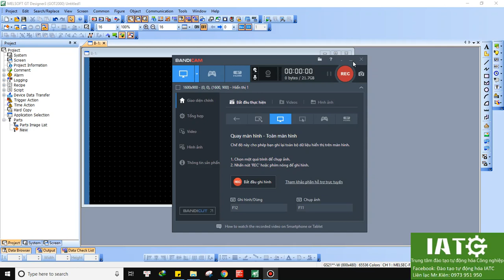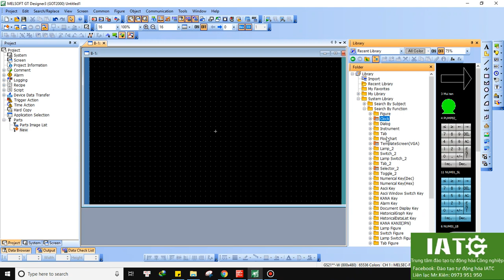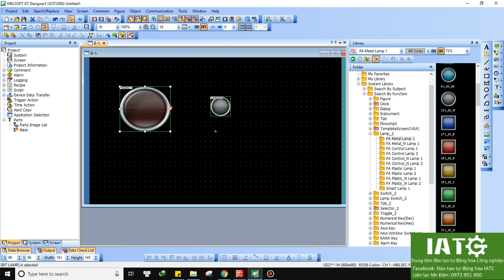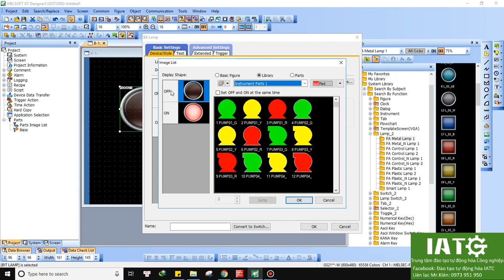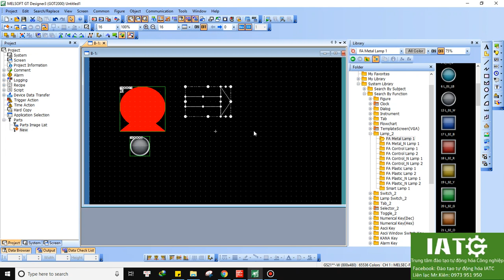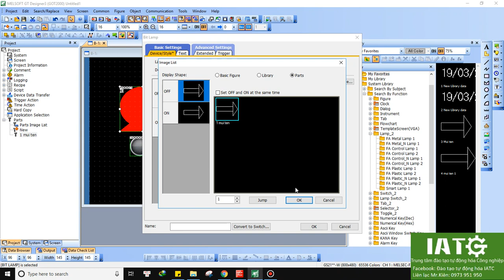Sử dụng thư viện cho màn hình HMI Mitsubishi trong phần mềm GT Designer 3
Hướng dẫn sử dụng các đối tượng trong thư viện System library trong GT Designer 3 cho màn hình HMI Mitsubishi

Trung tâm đào tạo tự động hóa IATC:
- Địa chỉ:
      + Phòng 705 chung cư CT9 Định Công, Hoàng Mai, Hà Nội
      + Số 2B, ngõ 191, phố Chợ Khâm Thiên, Đống Đa, Hà Nội